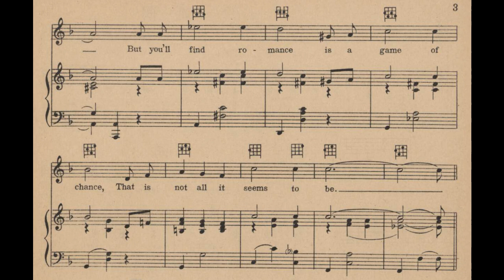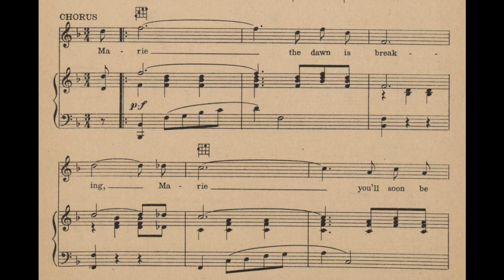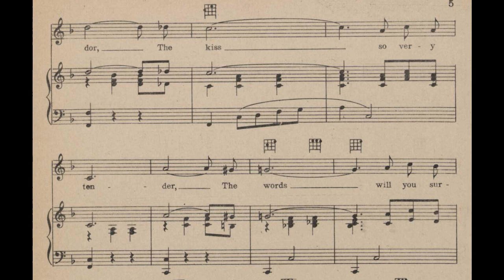Marie (1928)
Theme song of “The Awakening”, 1928

Lyrics

There's a gleam in your eyes Marie
And the meaning is plain to see
But you'll find romance is a game of chance
That is not all it seems to be

Chorus
Marie, the dawn is breaking
Marie, you'll soon be waking
To find your heart is aching
And tears will fall as you recall
The moon in all its splendor
The kiss so very tender
The words will you surrender
To me Marie